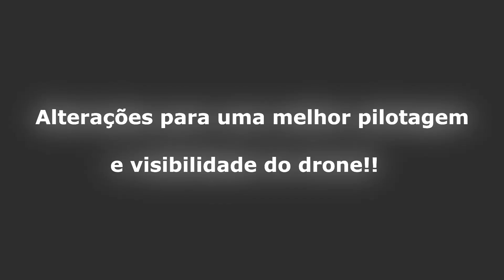PHANTOM 3 Standard in Luxembourg | Support Tablet in PEN 3D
Algumas imagens de alguns dos voos já realizados aqui pelo Luxembourg. Adoro a paz e tranquilidade que esta natureza nos passa!!